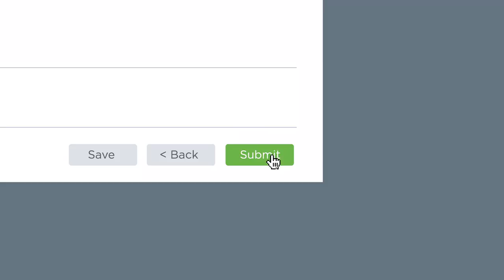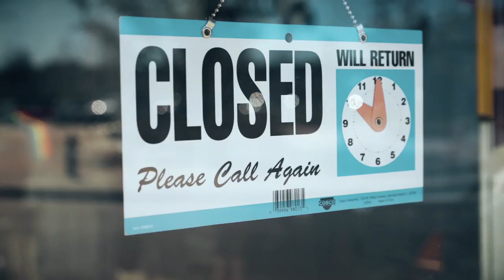The Digital Workspace is Here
Businesses of all sizes are creating a digital workspace, delivering anytime, anywhere access to all applications, services and resources across all devices – desktops, tablets and smartphones.